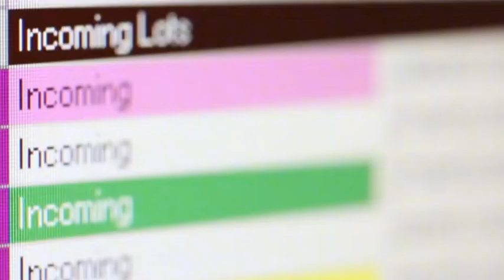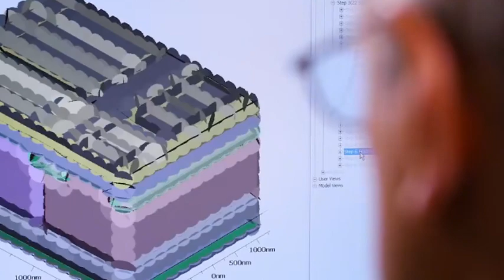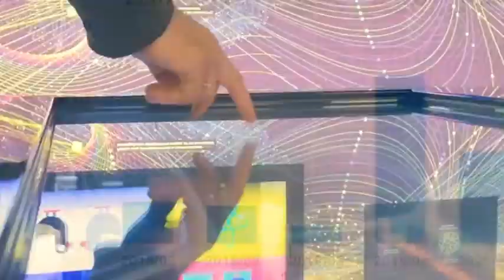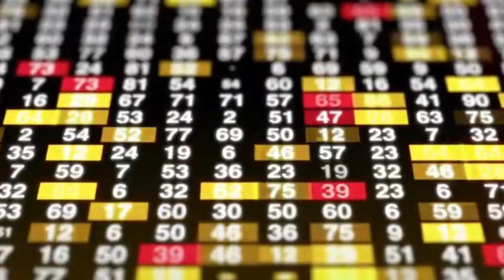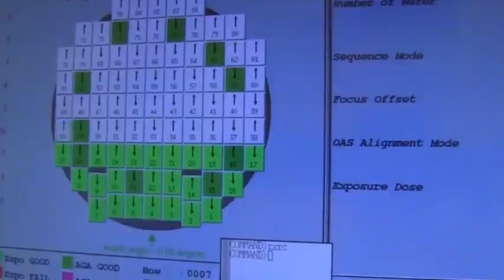ASML executives meet with SMIC to enable SMIC to continue supplying 1980-type lithography machines.